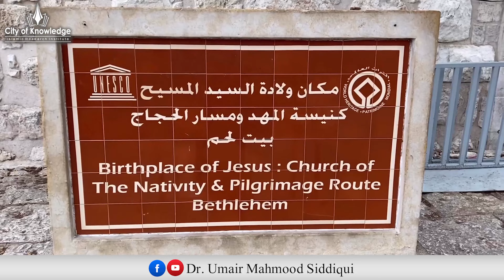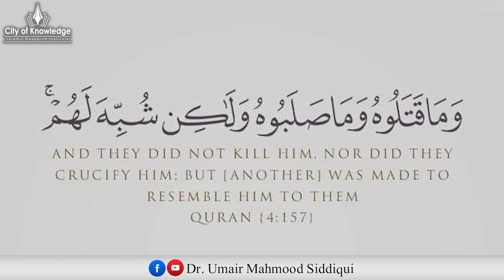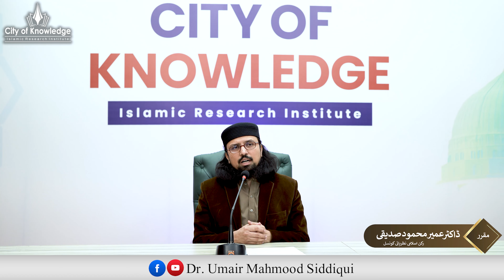Hazrat Masih علیہ السلام | Esa Bin Maryam | Jesus Christ | Part 1 | Dr. Umair Mahmood Siddiqui.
Hazrat Masih علیہ السلام | Bin  Maryam Jesus Christ Part 1 |  Dr. Umair Mahmood Siddiqui.

**This is The Official YouTube Channel Of Dr Umair Mahmood Siddiqui. Dr Umair Mahmood Siddiqui is a Pakistani  Religious Islamic Scholar, Member Council of Islamic Ideology, Preacher and Public Speaker.

Dr. Umair Mahmood Siddiqui (Member Council of Islamic Ideology)  has been serving as assistant professor at department of Islamic education , university of Karachi. You are author of many books. Expresses his views on various television channels about topics related to Islam. Besides,  religious subjects , theories related to  Pakistan and Comparative religion and current affairs are his subjects of keen interest.

DrUmairMahmoodSiddiqui parative Religion and Current Affairs are his subjects of Keen Interest.